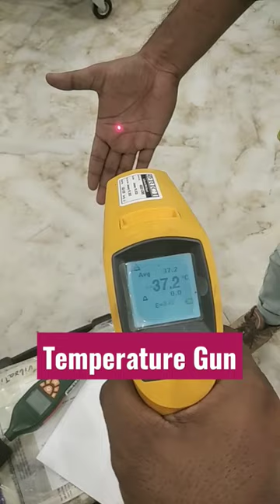Temperature Gun || Measuring Temperature Everything